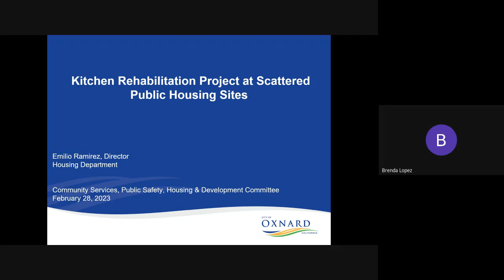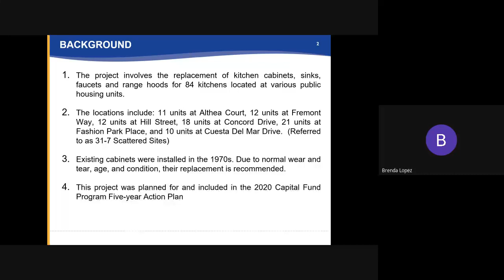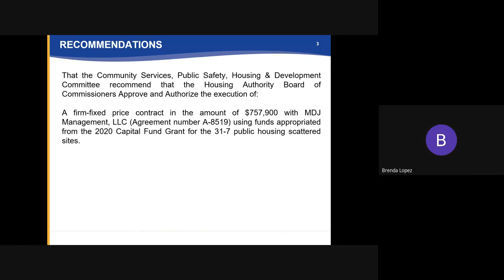Community Services, Public Safety, Housing & Development Committee - 2/28/2023 - Agenda Item D6